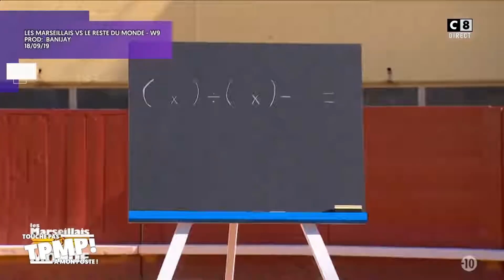Les génies du paf : l'épreuve de la tolérance